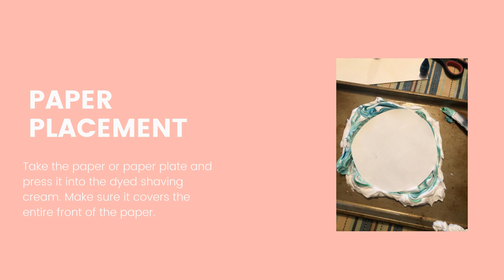Children's Craft - "Shaving Cream Earth Art"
Learn how you can use shaving cream and other simple items to create an artistic image of "Earth from above." Video created by Jennifer S. of YCL.